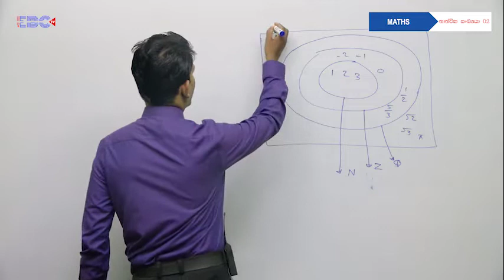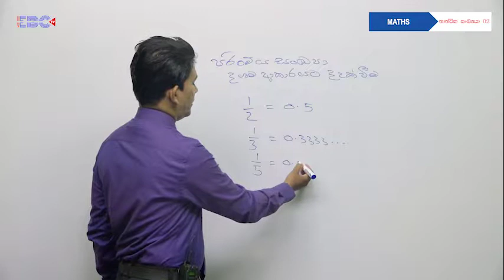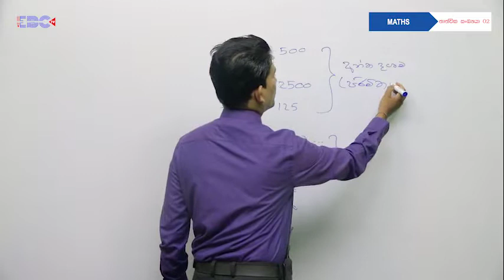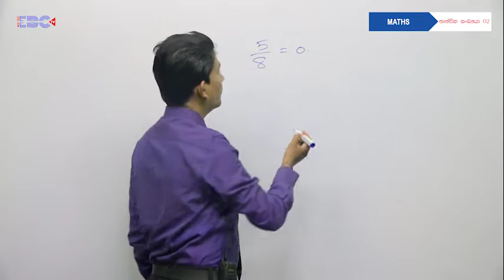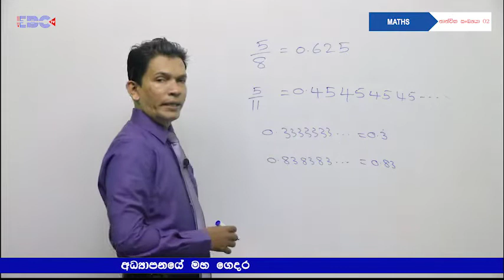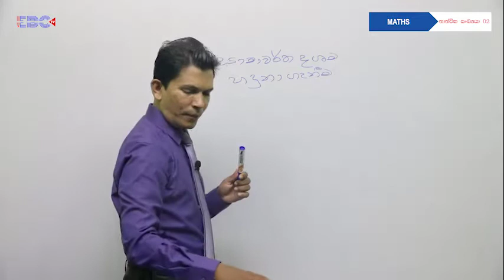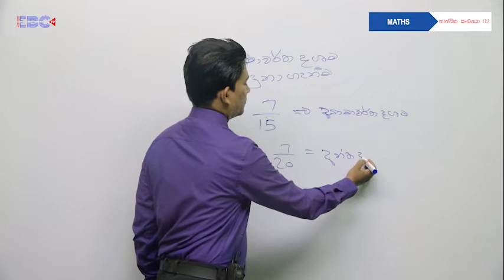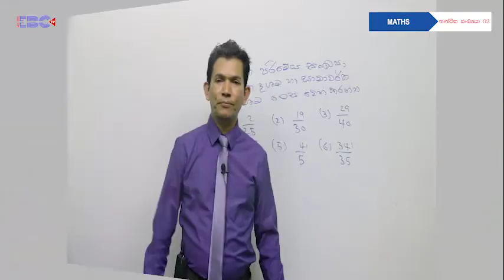Grade 11 O/L - ගණිතය තාත්වික සංඛ්‍ය 2 Mathematics (Real Number2)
Grade 11 O/L - ගණිතය තාත්වික සංඛ්‍යා 2
Mathematics (Real Number 2)
Lecturer: Mr. Buddi Nandana Kahandawela
EBC Channel Production